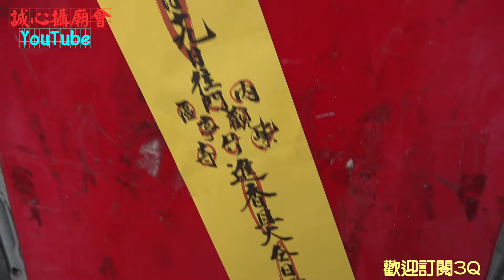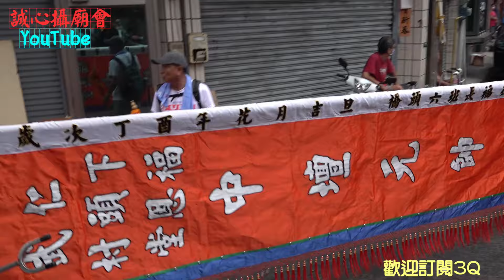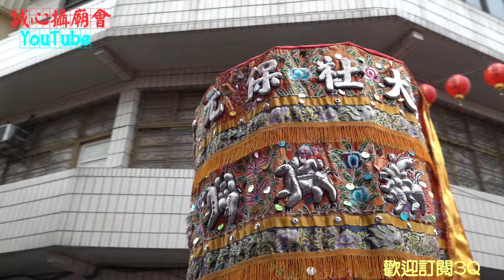【仁武廟會震撼彈! 天空不作美 剛出發不久就飄雨 祖師公大發神威 這場真的陣頭粗嘎 ! 真厲害！】高雄 仁武福清宮 清水祖師前往內門觀亭紫竹寺進香請火回駕遶境大典【歡迎訂閱 分享 謝謝】